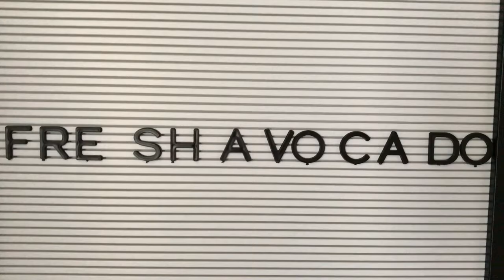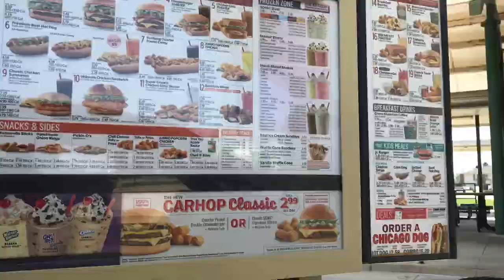My Week In Review - June 3, 2018